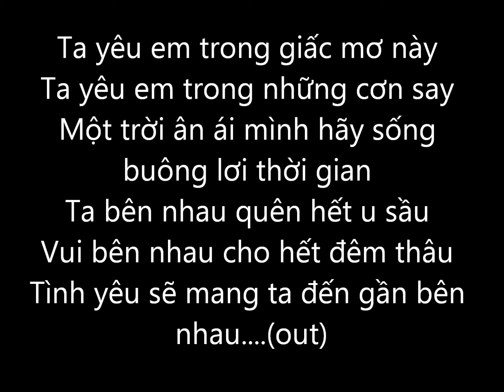VE DAY EM (Gm) slow surf - NM